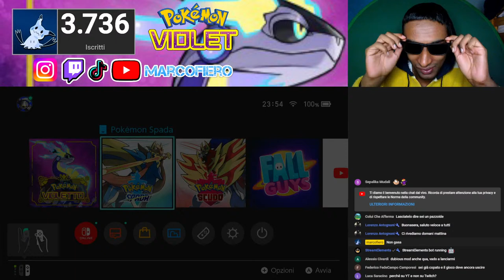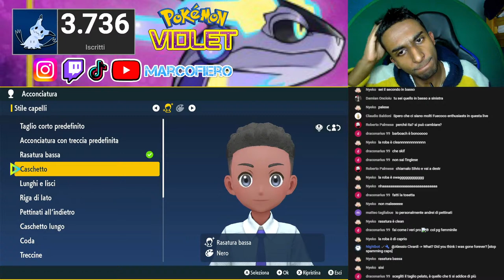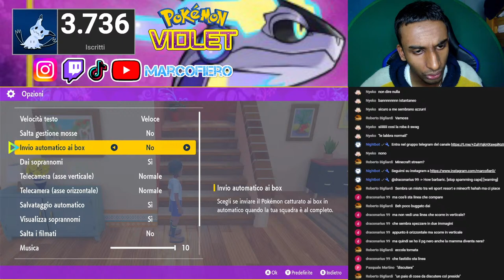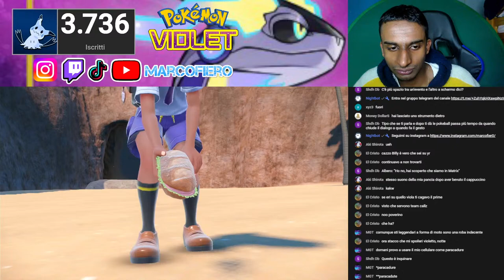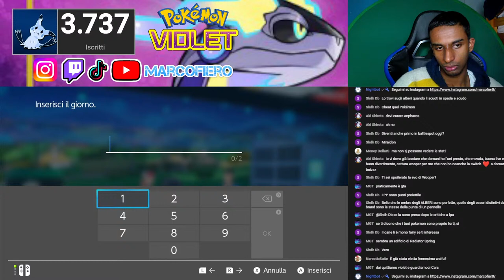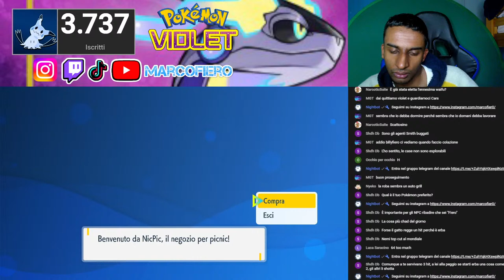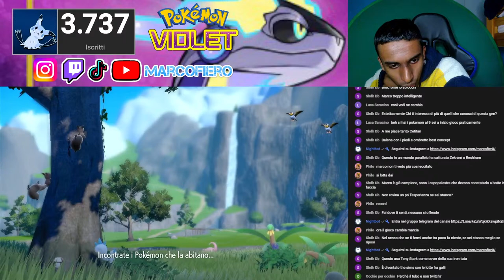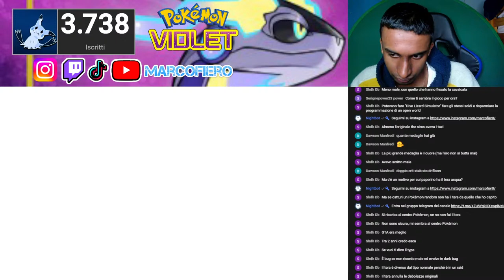Finisco TUTTO POKEMON Violetto APPENA ESCE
➡️ Vuoi migliorare le tue abilità nel VGC? Prenota una lezione con me!

NON CONTINUARE SE NON VUOI SPOILER

0899: Wyrdeer
0900: Kleavor
0901: Ursaluna
0902: Basculegion
0903: Sneasler
0904: Overqwil
0905: Enamorus
0906: Sprigatito
0907: Floragato
0908: Meowscarada
0909: Fuecoco
0910: Crocalor
0911: Skeledirge
0912: Quaxly
0913: Quaxwell
0914: Quaquaval
0915: Lechonk
0916: Oinkologne
0917: Dudunsparce
0918: Tarountula
0919: Spidops
0920: Nymble
0921: Lokix
0922: Rellor
0923: Rabsca
0924: Greavard
0925: Houndstone
0926: Flittle
0927: Espathra
0928: Farigiraf
0929: Wiglett
0930: Wugtrio
0931: Dondozo
0932: Veluza
0933: Finizen
0934: Palafin
0935: Smoliv
0936: Dolliv
0937: Arboliva
0938: Capsakid
0939: Scovillain
0940: Tadbulb
0941: Bellibolt
0942: Varoom
0943: Revavroom
0944: Orthworm
0945: Tandemaus
0946: Maushold
0947: Cetoddle
0948: Cetitan
0949: Frigibax
0950: Arctibax
0951: Baxcalibur
0952: Tatsugiri
0953: Cyclizar
0954: Pawmi
0955: Pawmo
0956: Pawmot
0957: Wattrel
0958: Kilowattrel
0959: Bombirdier
0960: Squawkabilly
0961: Flamigo
0962: Klawf
0963: Nacli
0964: Naclstack
0965: Garganacl
0966: Glimmet
0967: Glimmora
0968: Shroodle
0969: Grafaiai
0970: Fidough
0971: Dachsbun
0972: Maschiff
0973: Mabosstiff
0974: Bramblin
0975: Brambleghast
0976: Gimmighoul
0977: Gholdengo
0978: Great Tusk
0979: Brute Bonnet
0980: Pikachu
0981: Sandy Shocks
0982: Scream Tail
0983: Flutter Mane
0984: Slither Wing
0985: Roaring Moon
0986: Iron Treads
0987: Pikachu
0988: Iron Moth
0989: Iron Hands
0990: Iron Jugulis
0991: Iron Thorns
0992: Iron Bundle
0993: Iron Valiant
0994: Ting-Lu
0995: Chien-Pao
0996: Wo-Chien
0997: Chi-Yu
0998: Koraidon
0999: Miraidon
1000: Tinkatink
1001: Tinkatuff
1002: Tinkaton
1003: Charcadet
1004: Armarouge
1005: Ceruledge
1006: Toedscool
1007: Toedscruel
1008: Kingambit
1009: Clodsire
1010: Annihilape

826: Eerie Spell
827: Dire Claw
828: Psyshield Bash
829: Power Shift
830: Stone Axe
831: Springtide Storm
832: Mystical Power
833: Raging Fury
834: Wave Crash
835: Chloroblast
836: Mountain Gale
837: Victory Dance
838: Headlong Rush
839: Barb Barrage
840: Esper Wing
841: Bitter Malice
842: Shelter
843: Triple Arrows
844: Infernal Parade
845: Ceaseless Edge
846: Bleakwind Storm
847: Wildbolt Storm
848: Sandsear Storm
849: Lunar Blessing
850: Take Heart
851: Tera Blast
852: Silk Trap
853: Axe Kick
854: Last Respects
855: Lumina Crash
856: Order Up
857: Jet Punch
858: Spicy Extract
859: Spin Out
860: Population Bomb
861: Ice Spinner
862: Glaive Rush
863: Revival Blessing
864: Salt Cure
865: Triple Dive
866: Mortal Spin
867: Doodle
868: Fillet Away
869: Kowtow Cleave
870: Flower Trick
871: Torch Song
872: Aqua Step
873: Raging Bull
874: Make It Rain
875: Pound
876: Pound
877: Ruination
878: Collision Course
879: Electro Drift
880: Shed Tail
881: Chilly Reception
882: Tidy Up
883: Snowscape
884: Pounce
885: Trailblaze
886: Chilling Water
887: Hyper Drill
888: Twin Beam
889: Rage Fist
890: Armor Cannon
891: Bitter Blade
892: Double Shock
893: Gigaton Hammer
894: Comeuppance
895: Aqua Cutter
896: Blazing Torque
897: Wicked Torque
898: Noxious Torque
899: Combat Torque
900: Magical Torque

268: Lingering Aroma
269: Seed Sower
270: Thermal Exchange
271: Anger Shell
272: Purifying Salt
273: Well-Baked Body
274: Wind Rider
275: Guard Dog
276: Rocky Payload
277: Wind Power
278: Zero to Hero
279: Commander
280: Electromorphosis
281: Protosynthesis
282: Quark Drive
283: Good as Gold
284: Vessel of Ruin
285: Sword of Ruin
286: Tablets of Ruin
287: Beads of Ruin
288: Orichalcum Pulse
289: Hadron Engine
290: Opportunist
291: Cud Chew
292: Sharpness
293: Supreme Overlord
294: Costar
295: Toxic Debris
296: Armor Tail
297: Earth Eater
298: Mycelium Might